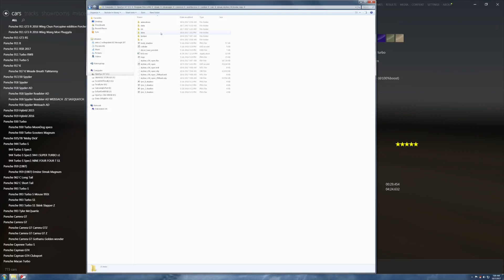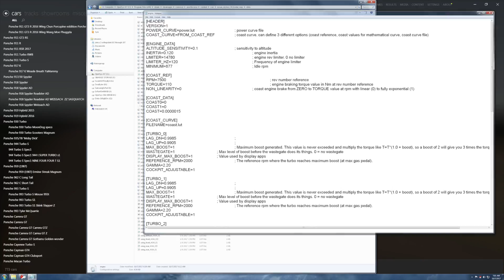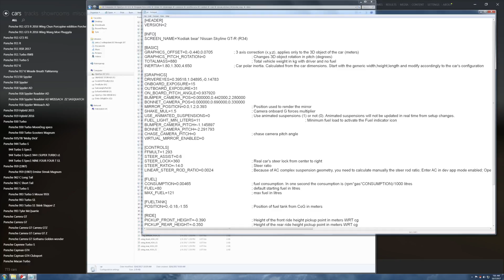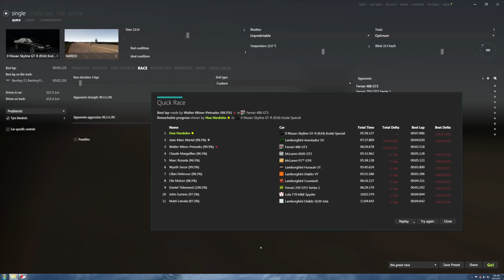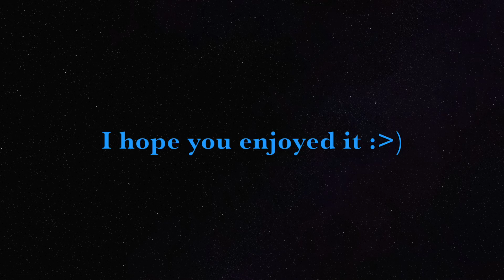Erik Wispelweys Nissan SkyLine r 34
testing the Nissan SkyLine r 34 Here is the link to Erik's cool Nissan Skyline r 34
it may not go like the ultra modded one in the video.BUT I give you the files to use in the video.Enjoy and hang on for dear Life.